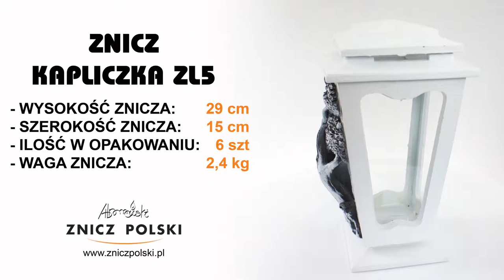Producent zniczy Artystycznych z żywicy – Wyjątkowy lampion kapliczka na grobowiec rodzinny ZL5DW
podanie telefonu kontaktowego oraz kodu pocztowego dzięki czemu szybko skontaktuje się z Państwem nasz przedstawiciel do spraw sprzedaży hurtowej
STACJONARNY SKLEP FIRMOWY
ZNICZ POLSKI WYTWÓRNIA ZNICZY
05-310 KAŁUSZYN ul. Mostowa 82